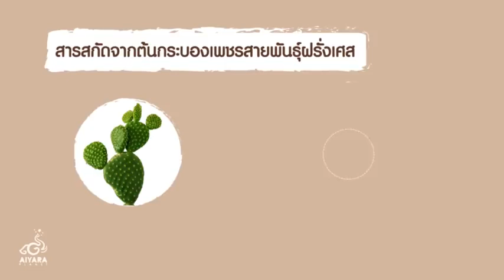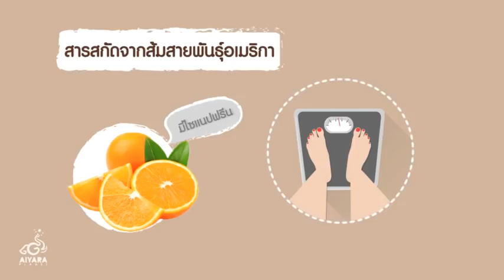ซิกโปร Zixpro : โปรตีนสารสกัดจากธรรมชาติ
จัดจำหน่ายโดย นักธุรกิจไอยราแพลนเน็ต